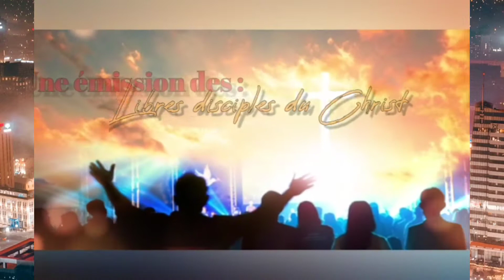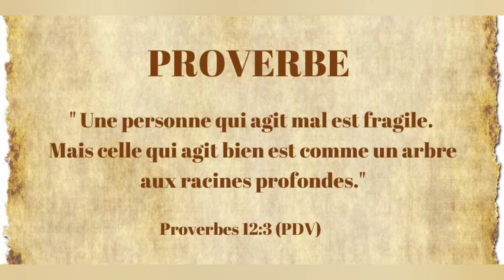SOYEZ PRUDENT...(Fr.Trésor libre disciple du Christ)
Trésor -Bénédiction TV+

Prédication sur la prudence à la vie chrétienne oisive car les temps son dure en général pour les enfants de Dieu.